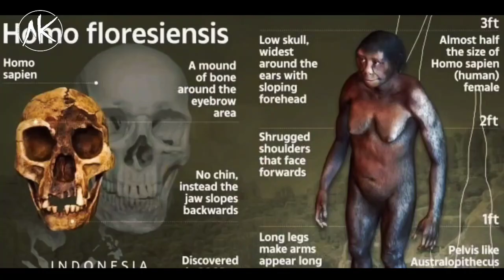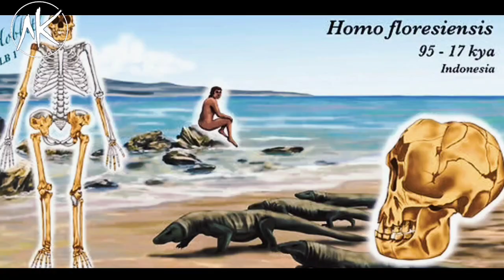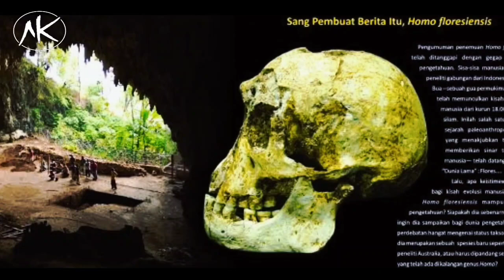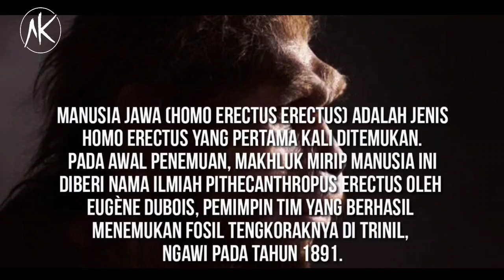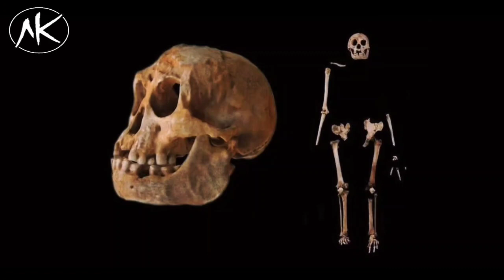IImuwan Ungkap Alasan Mengapa Orang lndonesia Pendek-Pendek